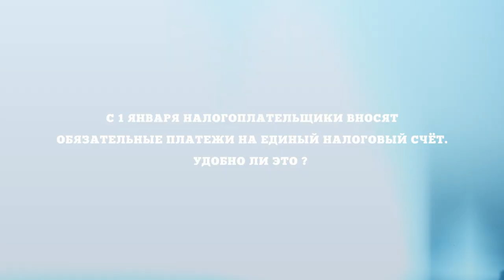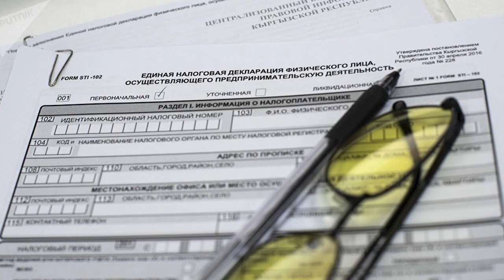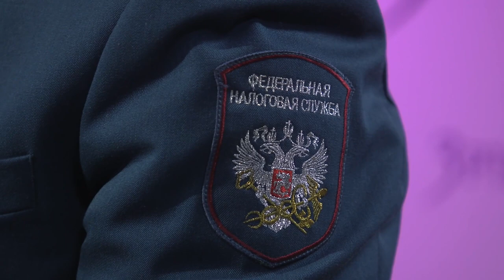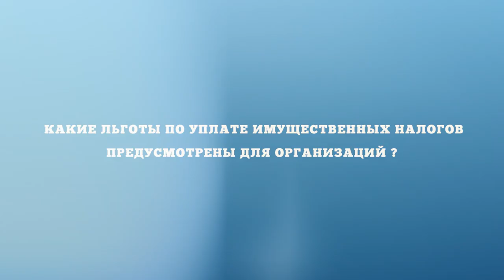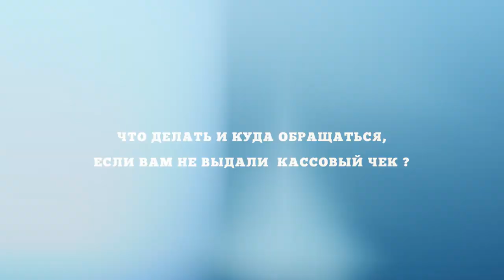5 вопросов про налоги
С 1 января  2023 года  всем налогоплательщикам открыт ЕНС — единый налоговый счет. Это новый способ учета начисленных и уплаченных налогов и взносов. Теперь одной платёжкой можно пополнять свой счёт в казначействе, а налоговая служба сама распределит с него деньги.  Все подробности  о новом  механизме уплаты налогов и взносов  расскажет заместитель начальника отдела оказания государственных услуг УФНС России по Забайкальскому краю Александр Шипунов